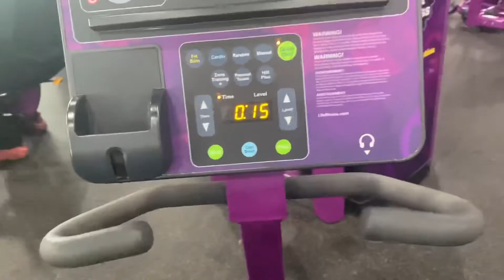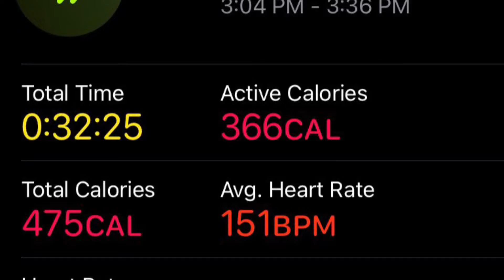Gym Day W/ My Bestie | Planet Fitness | 30 Min Workout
Hey Loves😘